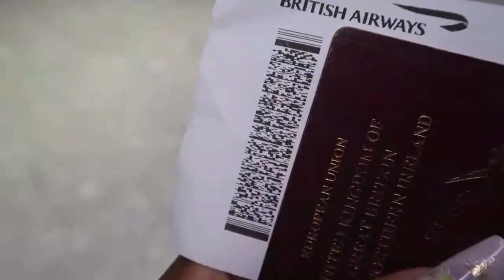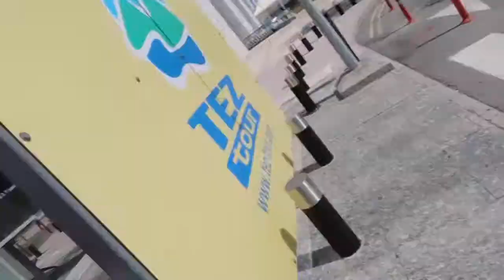First Trip Since Lockdown | Vlog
Hey Guys,

This is a Vacation Vlog. See what I get up to on my first trip out of the country since lockdown. Flights, Sun, Sea and more ...